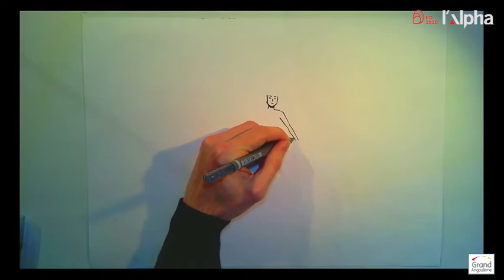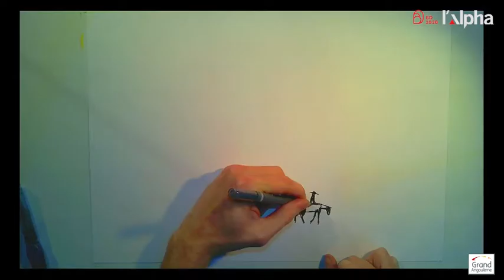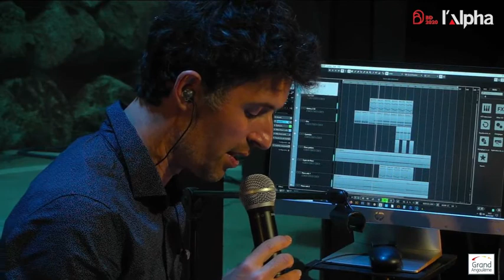BD Concert de Ending Satellites dessiné par Elric Dufau 06/10/2020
Venez visiter notre site et ainsi connaître la programmation de nos prochains événements et direct sur la chaîne YouTube :